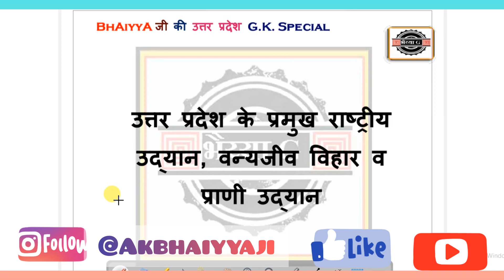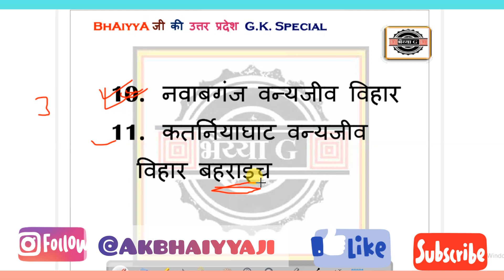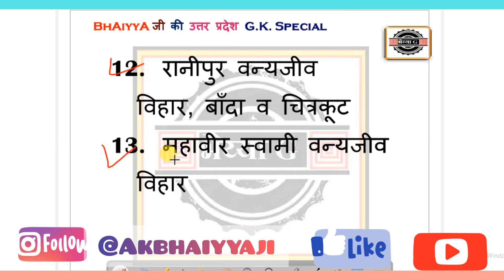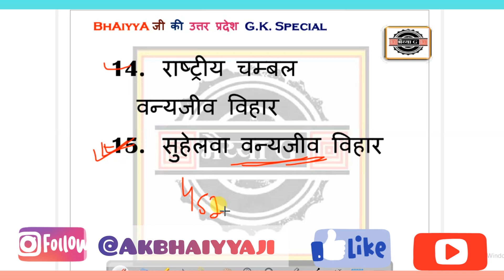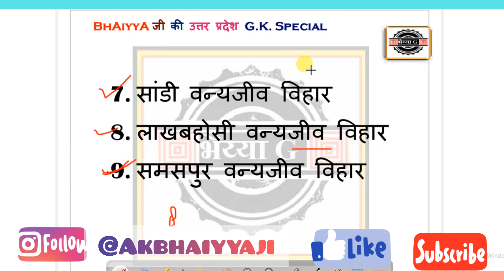Uttar Pradesh mein kitne rashtriya udyan hai | National Park in Uttar Pradesh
wahaj ali new drama mein
Rashtriya udyan gk trick
Uttar pradesh ke national park